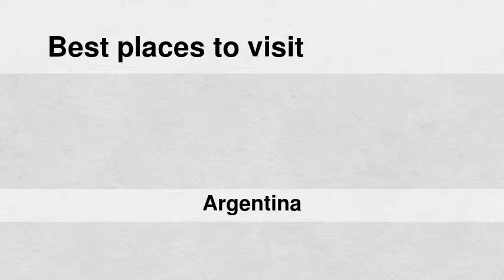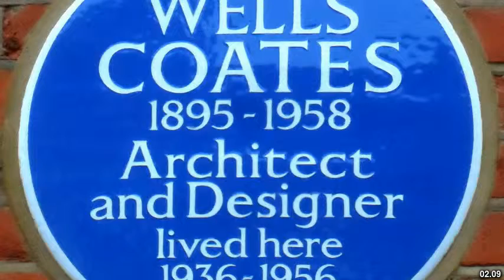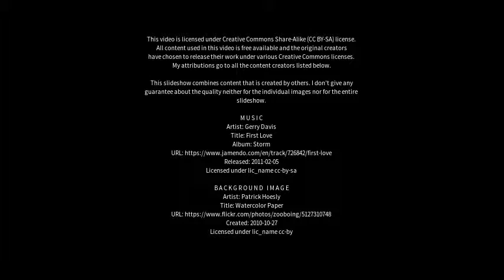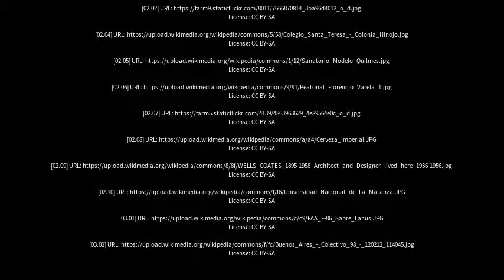Best places to visit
Best places to visit - Quilmes (Argentina) Best places to visit - Slideshows from all over the world - City trips, nature pictures, etc.